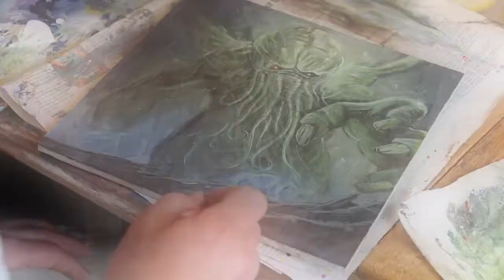Painting timelapse Cthulhu #1